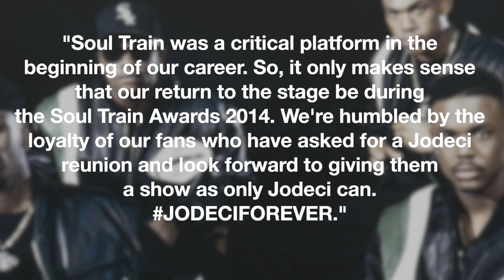The Story of K-Ci & JoJo | Jodeci, Struggle With Addiction & Their Legacy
Before there was K-Ci and JoJo there was Jodeci. And, before Jodeci there was Little Cedric and the Hailey Singers. Monroe, North Carolina natives Cedric "K-Ci" Hailey and his younger brother Joel "JoJo" Hailey came together with several others to form a gospel singing group stemming from their experience growing up and singing in church. Participation in music was a forgone conclusion for the siblings.  After all, their parents were gospel singers. The brothers’ musical influences ran the gamut from traditional gospel, such as Shirley Caesar to genre-extending gospel artists like the Winans. K-Ci, or Little Cedric, as he was referred to back then, was also affectionately dubbed the Michael Jackson of Gospel.